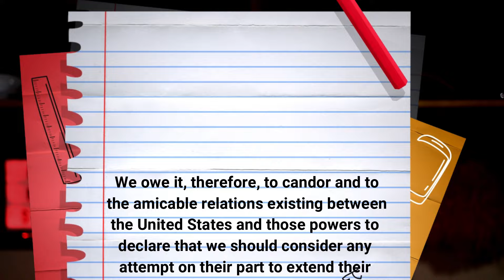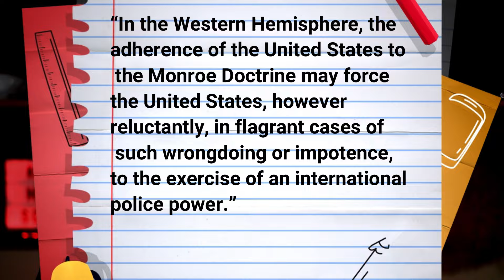Monroe Doctrine Simplified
Find out how the US tried to establish a no go zone for Europe
Theme Song - Bensong - Punky